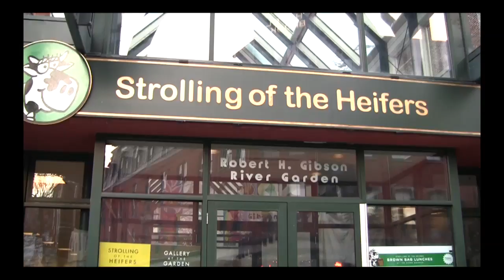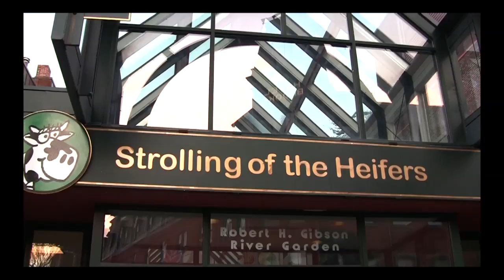Gabbi Walton: River Garden Brown Bag Lunch 12/30/15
Singer and songwriter, Gabbi Walton, has been performing in the West River Valley and Brattleboro areas most of her life. She has performed at fundraisers and festivals such as Strolling of the Heifers Parade and Jamaica Old Home Days. Gabbi performs original songs with rock and jazz influences and covers classic rock and jazz favorites.